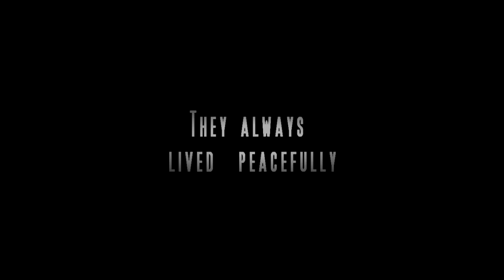Destiny of Gummy Bears - Official HD trailer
Official trailer of new movie about gummy bears.
Black Cat Pictures productions 2011.